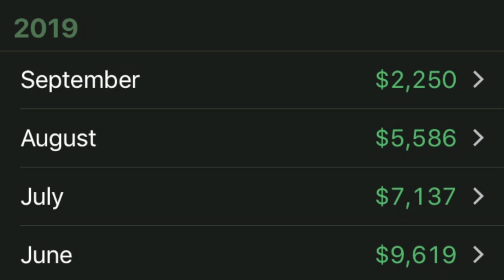Summer Poker Results For This Guy I Know (13 Weeks June 14 - September 12)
Poker Results over 333 Hours / 13 weeks / 3 Months.

Poker Analytics App -

Mr Krabs -